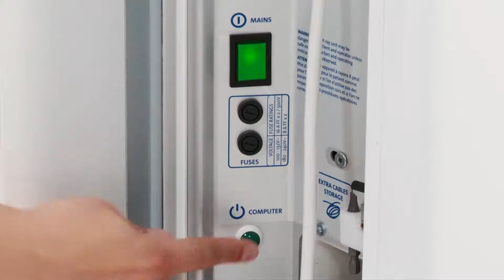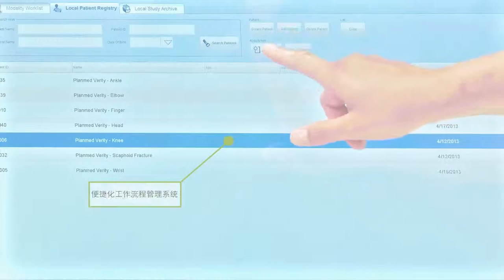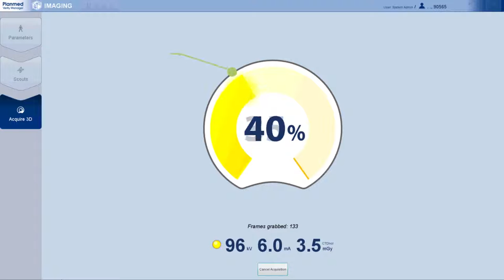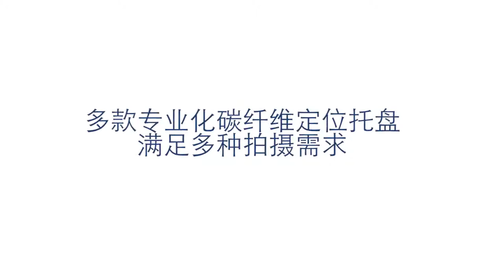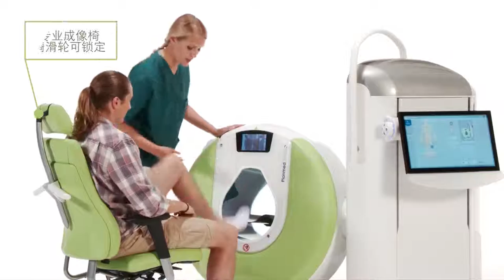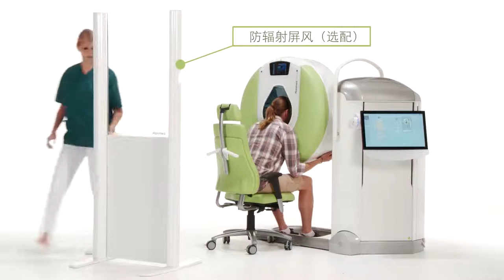Planmed Verity® 关节CT 操作示范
Planmed Verity® 是一款可移动式锥形束CT设备，主要应用于四肢关节与颌面成像。这台设备通过非常低的剂量便可为用户带来高分辨率的3D成像效果。此视频将为您展示一系列该设备的主要特点与临床功能。视频包括如何设定设备、如何进行患者定位、如何使用侦查影像、以及触摸屏3D影像评估。